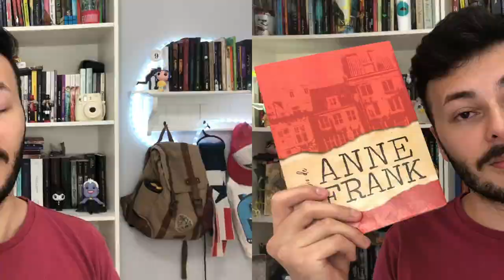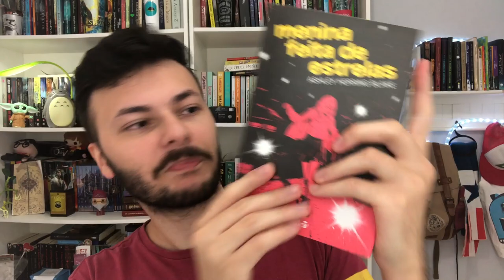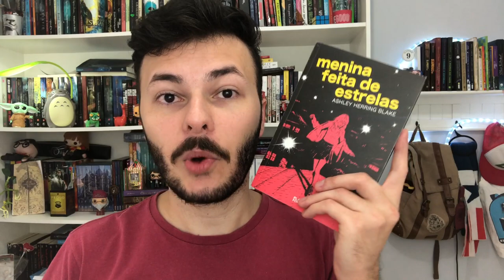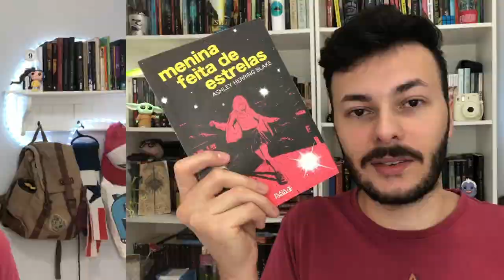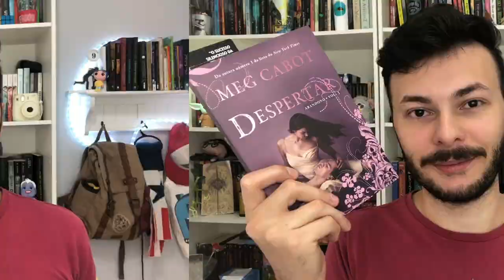LEITURAS DO MÊS DE SETEMBRO - 2020 | Canal Luckyficious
Neste vídeo de leituras do mês eu comento sobre os livros que li durante todo o mês de setembro. Li não ficção, romance sobrenatural, YA, graphic novels em inglês e muito mais!
- Crooked Kingdom
- O Diário de Anne Frank
- Paper Girls #1
- Menina Feita de Estrelas